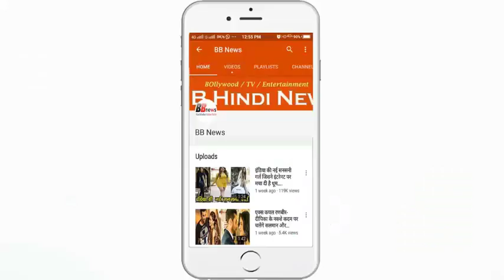डॉग ने लिया बिल्ली के बच्चे को गोद, देखके चौंक जायेंगे आप, ऐसे रखता है पूरा ख्याल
Many types of news every day in the social media are viral, someone smiles on your face, someone touches your heart. These days video of a Labradog and a kitten is becoming quite viral. A few days ago in London, Labrador has adopted the cat's child. The animal clinic center 'Batteries' shared this cute video of Little Eva, and its new friend Barney. People love video of friendship of both of these.
The British Animal Shelter wrote in this regard that Labrador Dog is playing his role well, while little Ava is also seen quite a Serious. You can also enjoy the duo of Jugalbandi. A five-week old Eva was found in the garden of London a few days earlier, after which Eva was met by her beloved friend Barney in the British animal shelter. This charming couple is enjoying a lot in the veterinary center 'Battersea'. They both love each other, play and watch TV together. The three-year labrador dog takes great care of his new friend. He keeps an eye on his every step for safety. Eva has become a habit of Barney now, so she can not wait to see him every morning, to come to Battersea. It's also great for Eva because she does not have mother, brother or sister, so Barney has become her best and favorite friend.

BB NEWS!!